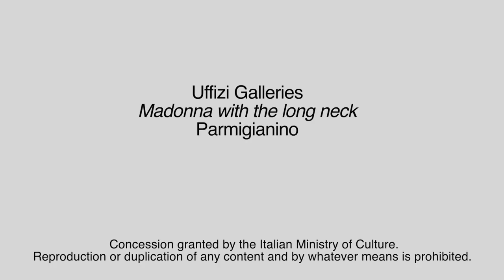Menarini Pills of Art: Madonna with the long neck by Parmigianino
The Madonna with the long neck was painted between 1534 and 1540 by Francesco Maria Mazzola, known as Parmigianino. The figure of Mary is in the foreground, her melancholy expression can be seen, because she already knows the fate of her son. Jesus is portrayed as an already grown-up child, his abandoned position between Mary's legs, reminiscent of the dead Christ of Michelangelo's Pietà in the Vatican. Discover with us some details of this work that remained unfinished due to the painter's death in 1540.